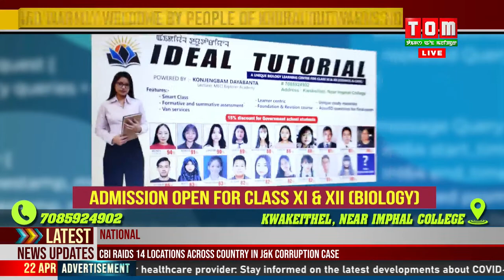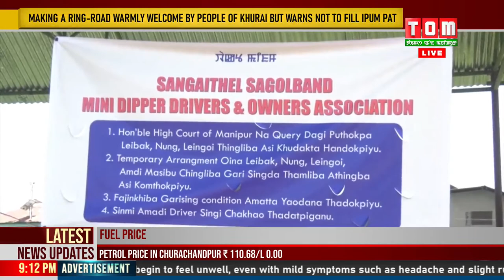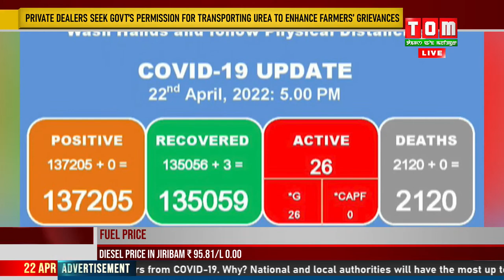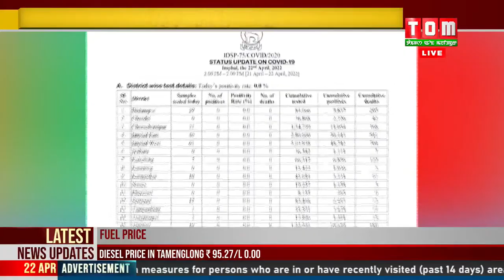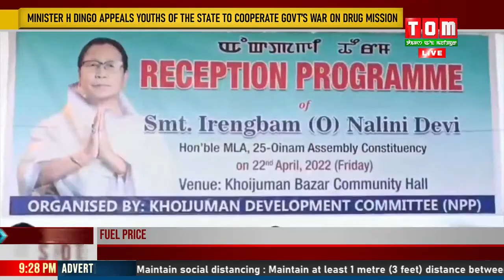LIVE | TOM TV 9 PM MANIPURI NEWS, 22 APRIL 2022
TOM TV  9 PM MANIPURI NEWS, 22 APRIL 2022

NEWS ANCHOR - SUBHANANDA LOITONGBAM